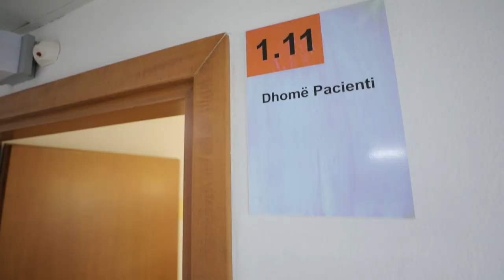Realizohet për herë të parë implanti koklear falas në QSUT për fëmijët që nuk dëgjojnë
Pesë fëmijët e parë kanë kryer ndërhyrjen e kushtueshme në QSUT, me financim 100% nga shteti.

Implanti koklear për fëmijët që nuk dëgjojnë është realizuar falas për herë të parë në QSUT. Ndërhyrjet e rralla janë realizuar tek 5 fëmijë nga mosha 2-7 vjeç në shërbimin e Otorino-Laringologjisë në QSUT apo siç njihet si Spitali Francez.

Ministrja e Shëndetësisë Ogerta Manastirliu vlerësoi punën e stafeve mjekësore dhe garantoi financimin nga shteti të paketës së implantit koklear.

“Për mua është ndër lajmet më të gëzuara që ja mbërritëm kësaj dite për të realizuar implantin koklear. Kjo është realizuar falë ekspertizës së mjekëve por edhe mbështetjes së qeverisë për sigurimin e financimit  për paketën falas të implantit koklear. Janë pesë fëmijë që do t’u rikthehet dëgjimi dhe integrohen plotësisht në jetën sociale dhe ne do të vazhdojmë ta mbështesim këtë paketë falas”, tha Manastirliu.

“Faleminderit që bëtë diçka të pamundur për ne, sepse është shumë e kushtueshme, Është si një ëndërr për ne”, u shpreh nëna e Orlandos, djalit 2 vjeçar që është edhe fëmija më I vogël që kreu ndërhyrjen e rrallë.

“Kjo është një rrugë e gjatë por kemi bërë hapin më të rëndësishëm për këta fëmijë”, tha prof. Suela Sallavaci, një prej mjekeve që kanë kryer ndërhyrjet.

“Në fakt kemi shumë vite që e presim këtë projekt të madh dhe është vërtet një arritje për shërbimin tonë. Futja e implantit koklear duket si kosto vërtet e madhe porn ë afat të gjatë jo sepse arrin të integrojë plotësisht këta fëmijë”, tha prof. Besim Boçi, shef I shërbimit të ORL.

20 fëmijë me nevoja të veçanta (shurdhësi e lindur) do të përfitojnë në vit paketën e implantit koklear (ndërhyrja dhe aparati i posaçëm që i rikthen dëgjimin). Ndërhyrja është definitive dhe arrin të integrojë plotësisht fëmijët në jetën sociale, pas një procesi të gjatë rehabilitimi. Kosto e trajtimit për çdo fëmijë është 29 mijë dollarë, e cila mbulohet 100% nga shteti.